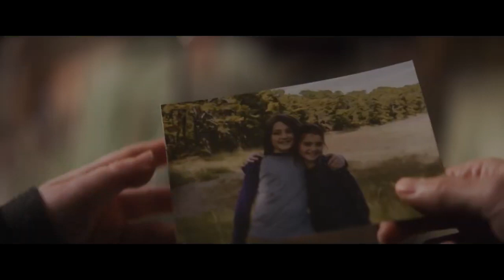The Unheard Official Trailer (2023) - Lachlan Watson, Michele Hicks, Brendan Meyer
Check out the official The Unheard Trailer starring Lachlan Watson, Michele Hicks, Brendan Meyer

UK Release Date: March 31, 2023
Starring: Lachlan Watson, Michele Hicks, Brendan Meyer
Directed By: Jeffrey A. Brown

Synopsis: Chloe Grayden undergoes an experimental procedure to restore her hearing. So she begins to suffer from auditory hallucinations related to the vanishing of her mother.